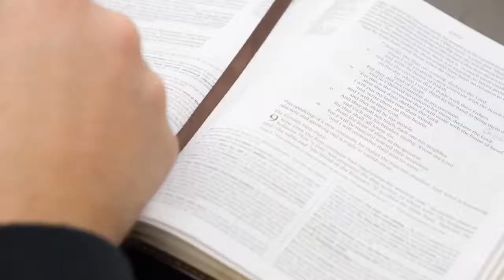Masters in Sports Ministry at Sterling College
Sterling College is a Christ-centered, four-year college located in Sterling, Kansas, with a mission to develop creative and thoughtful leaders who understand a maturing Christian faith. Whether you're looking to join us on campus or online, Sterling has rigorous academic programs and a variety of activities to help you become the servant leader God created you to be.